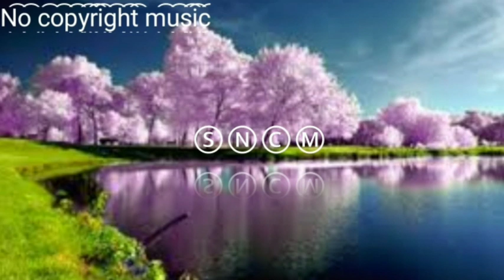Relax & motivate no copyright music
SNCM: music without limitations

best of thi background sound

SNCM,,,,,,,,,best of background sound